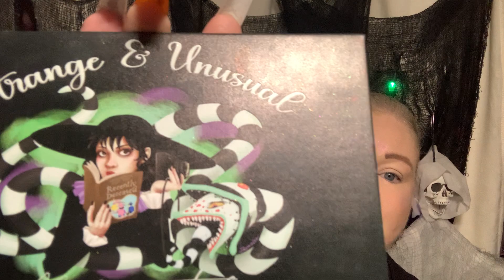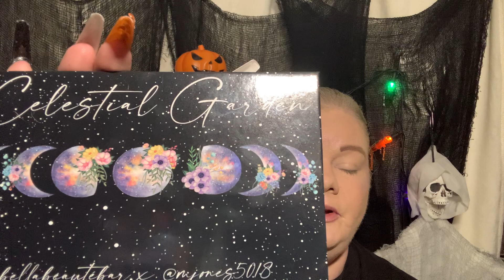Get Ready With Me and Giveaway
In this video I just basically do my makeup, it turned out pretty cute. I dunno let me know what you think.

You must have a USA address

You must like each video

You must comment

Include whatever I mention in each video
If nothing is mentioned in the video please check the description box